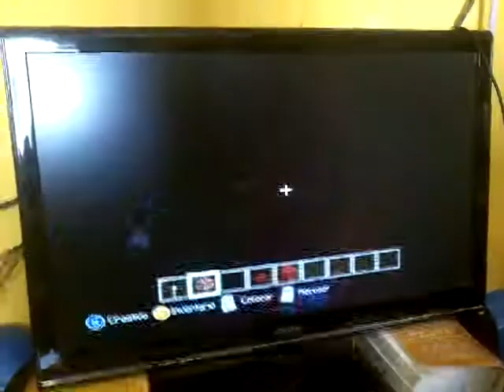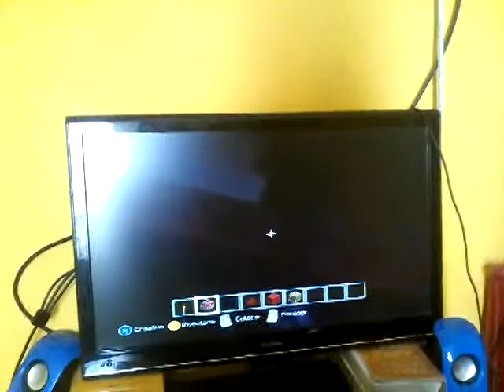7. Mai 2017